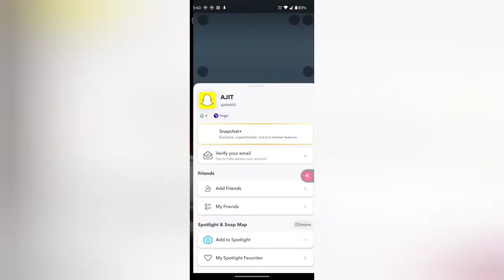How to clear conversation in Snapchat